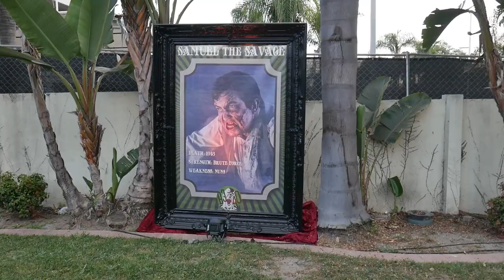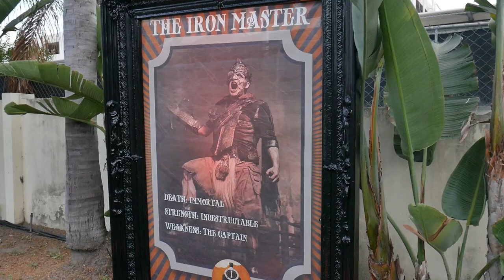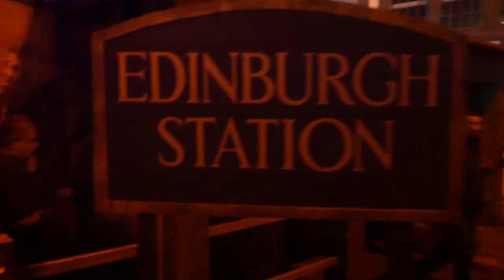Queen Mary Dark Harbor Opening Night!!!! FT. TLEV Media and Fractured Compass Productions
We got invited to Queen Mary Dark Harbor for their media night as well as their opening night! We want to give a huge thank you to Queen Mary for inviting us out for our first ever media night!
Other Channel's I'm involved with:
Theme Park Pass: